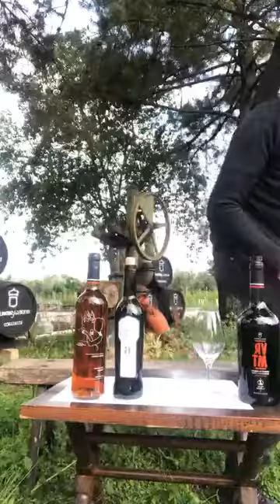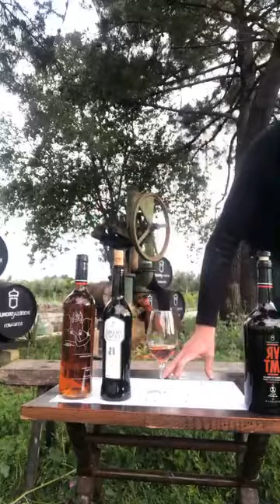Francisco Robles y Rocío Márquez: Directo instagram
Francisco Robles y Rocío Máquez, gerente y enóloga de Bodegas Robles, catan el vermut VRMT "Receta Andalusí" y Piedra Luenga Pedro Ximénez.